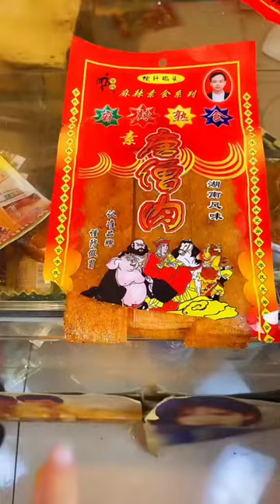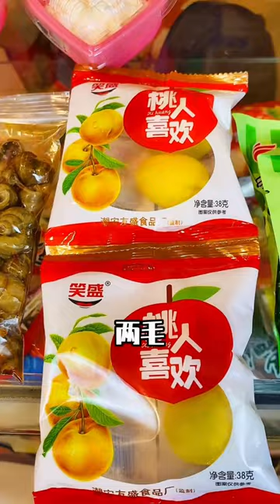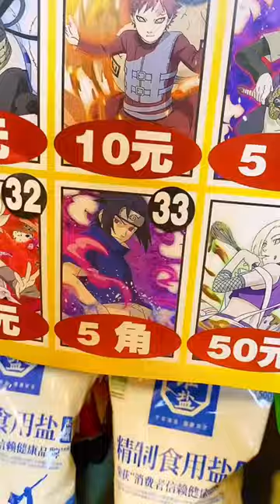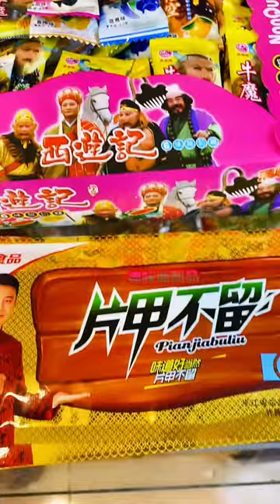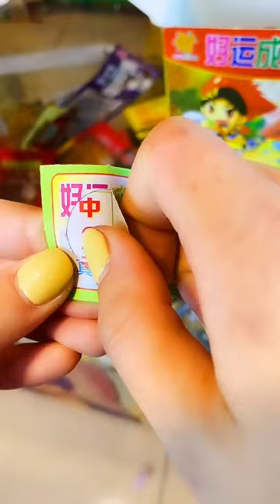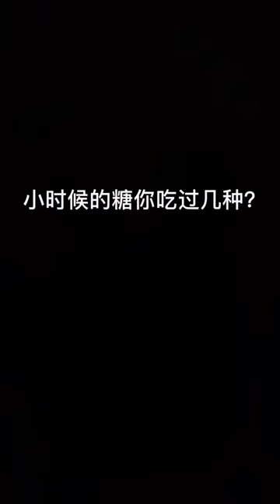還記得童年的小賣部嗎？吃過爆辣唐僧肉和冰袋嗎？ 二丫吃到停不下來！！~